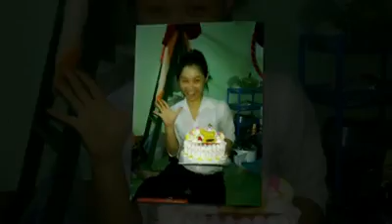[Linh Linh Sumo Tan] Birthday to me! 2012